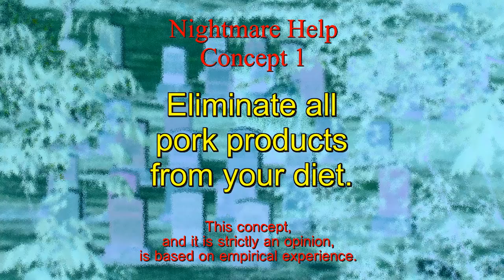Nightmare Help - Concept 1 - Ten Second Info